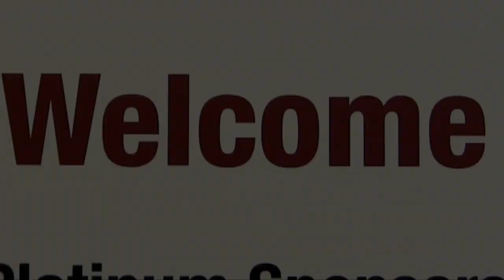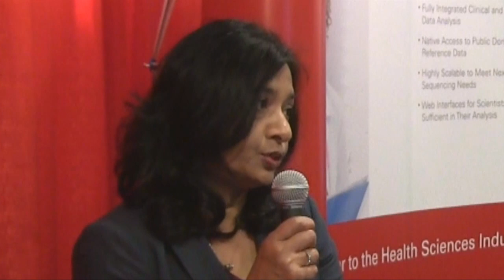The Impact of Next-Generation Sequencing on Clinical Genomics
An-Dinh Nguyen interviews Nazneen Aziz of the College of American Pathologists and Konrad J. Karczewski of Stanford University at Bio-IT World Conference & Expo on April 10, 2013 in Boston, MA.  Question topics cover analytical and bioinformatics standards, personal analysis, challenges and interpretation services.